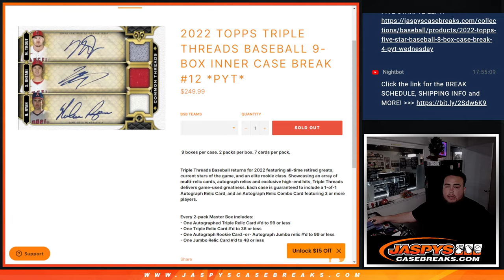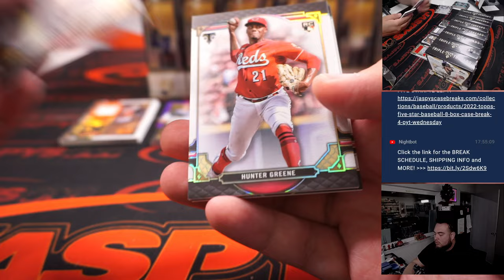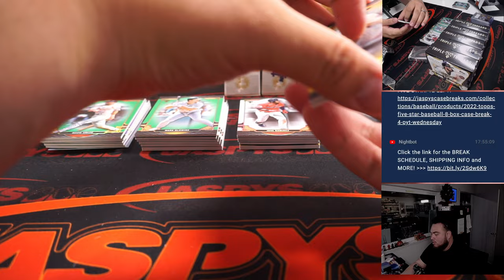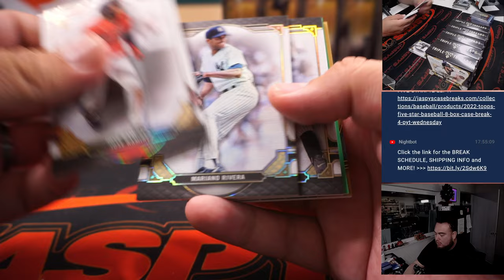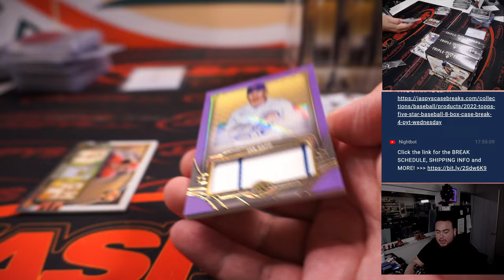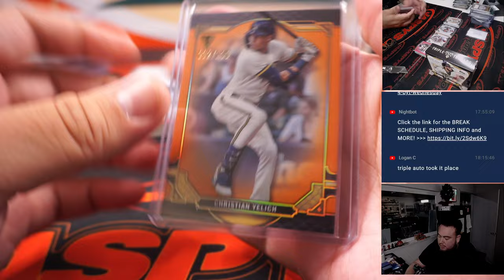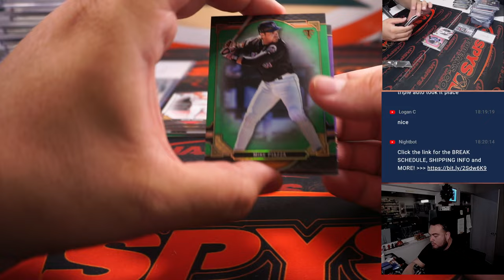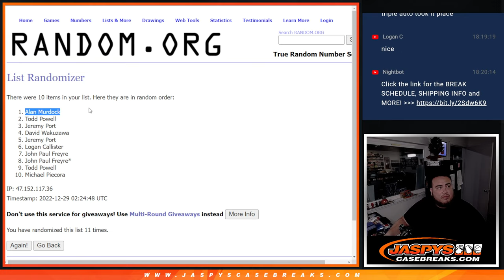W. 12/28/22 - 2022 Topps Triple Threads Baseball 9-Box Inner Case Break #12 *PYT*